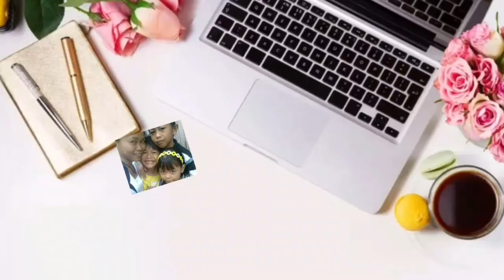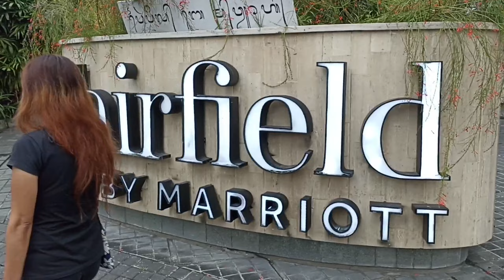vlogEmak PASAR DESA ADAT LEGIAN DI BALI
Hai bubuhanku batuah baiman bauntung!

The real dan original keluarga kecil dari kota balikpapan

Semua tentang aku dan duniaku, duniaku dan aku dibungkus dalam tema catatan harian Noorfamilys.

karena saya butuh suport dari bubuhanku semuanya. Agar saya jadi semangat dan tambah rajin
bikin catatan-catatan lagi.

salam bahagia selalu💋